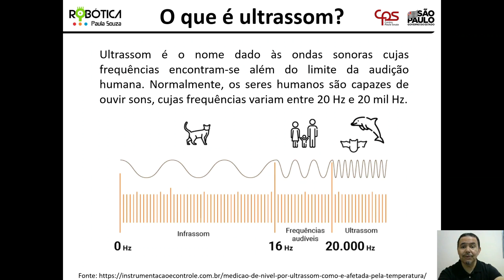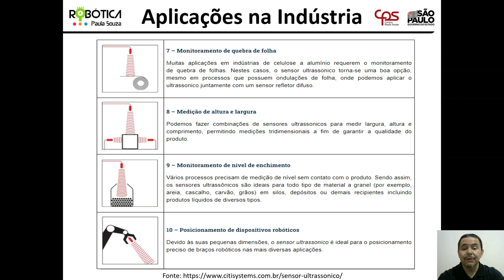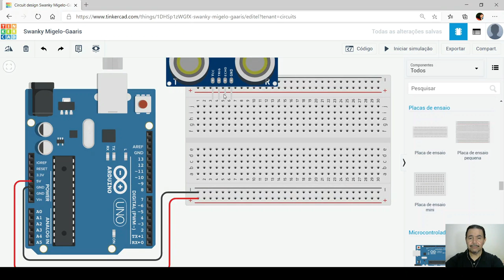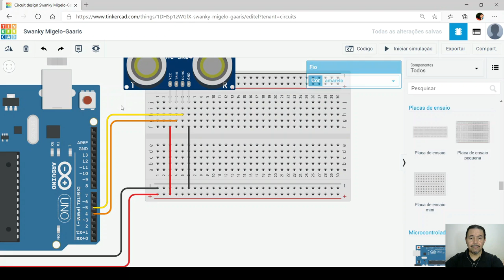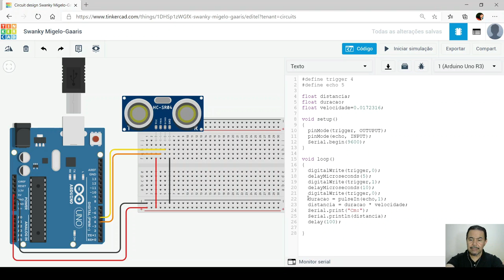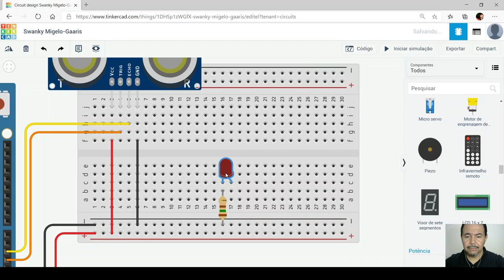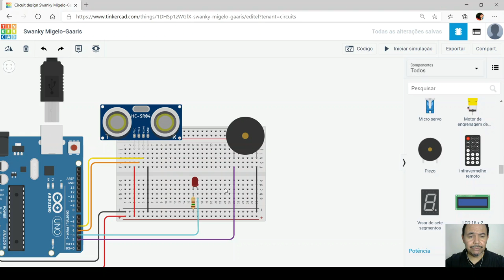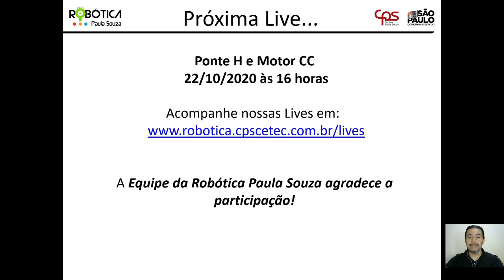Robótica Paula Souza - Live 26 - Tinkercad - Sensor Ultrassônico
20/out - terça-feira - 16h00
Tinkercad - Sensor de distância ultrassônico - HC-SR04
Prof Cláudio José Silva Gomes